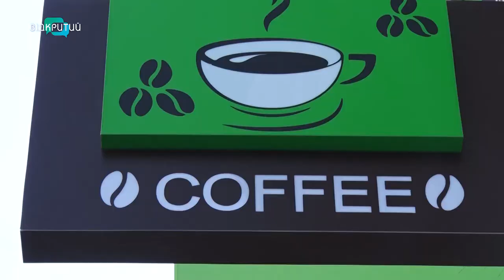У Кам’янському поліціянти склали вже майже 30 адмінпротоколів за порушення правил локдауну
За порушення – штраф. Під час жорсткого карантину кафе та ресторанам можна працювати тільки на виніс. Магазини ж одягу, кінотеатри та спортзали мають бути зачиненими зовсім. В Україні від початку зимового локдауну поліціянти виявили порушення в роботі понад півтори тисячі закладів та склали майже тисячу адмінпротоколів за порушення карантинних правил. Законослухняність власників супермаркетів, ТРЦ та кав’ярень поліціянти перевіряють і в Кам’янському. Починаючи з 8 січня, у місті склали вже зо три десятки протоколів.